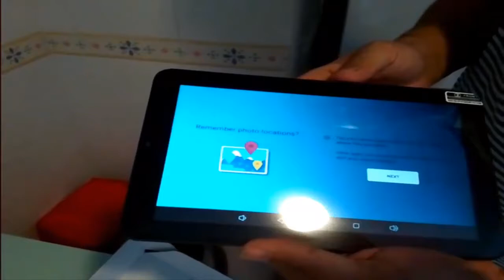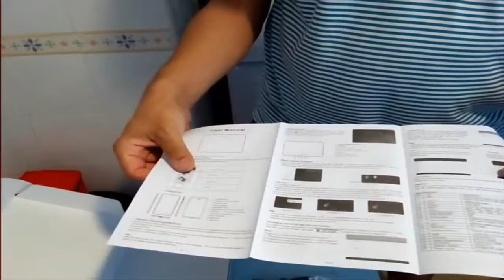Ya me llego la Tablet de la Promoción de la OCU | Me costo solamente 7,57€ | Derrota la Crisis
Hola amigos, en el vídeo de hoy os enseño la Tablet que pedí a través de la Promoción que salio en la Pagina de la OCU y solamente me costo 7,57€. La Promoción era solamente para usuarios de España y pudimos beneficiarnos de esta Promoción.

Os aconsejo, que os registréis en DerrotalaCrisis para estar al tanto de todas las Promociones que vayan saliendo y también que me sigáis en mi canal de Youtube TrabajaDesdeCasa.